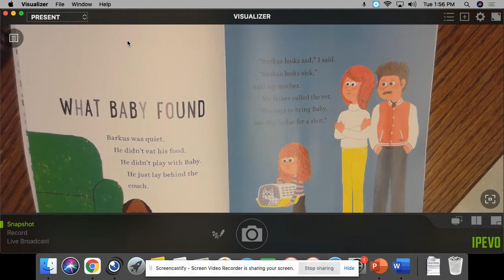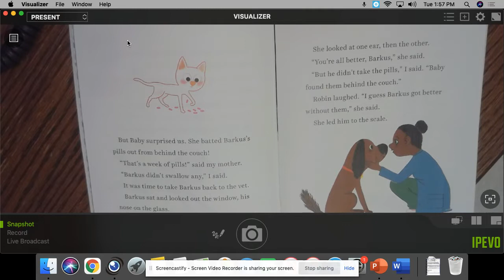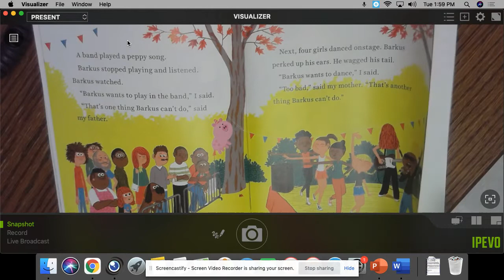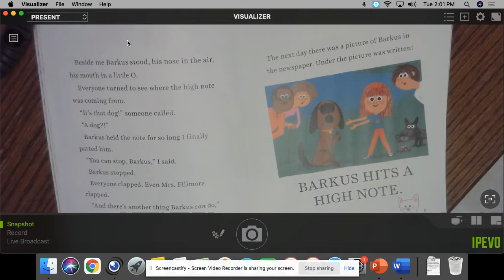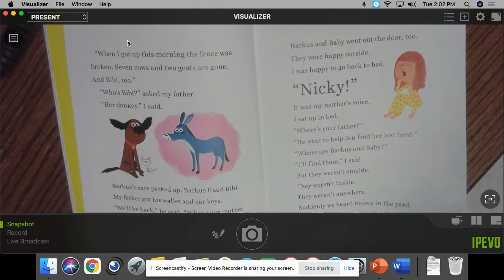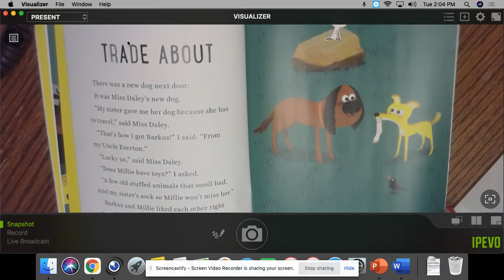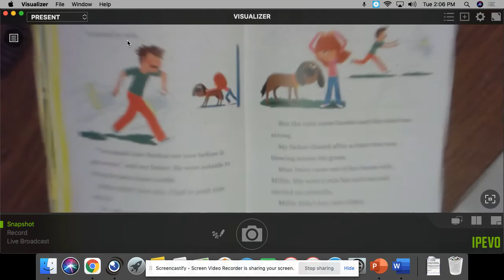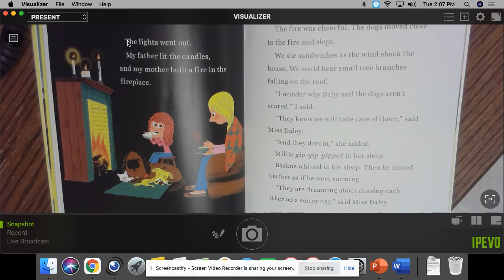"Barkus, Dog Dreams"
Written by Patricia Maclachlan
Illustrated by Marc Boutavant